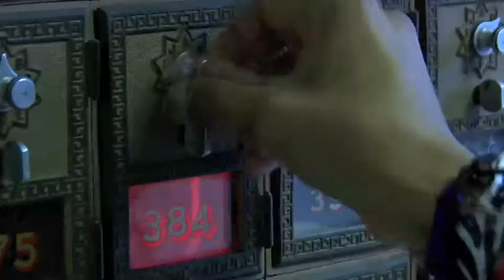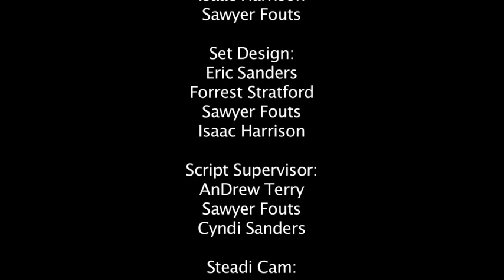ABERRATION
Written and Directed by: Eric Sanders
Director of Photography: Forrest Stratford
Starting:
John LP
Benjamin Wood
Gretchen Reinersman
John Shockley
Matthew Ezzriah Thomas Gaddis
Dria Stallings
and Todd Bagley

Produced by: Eric Sanders
Key Lighting: Sawyer Fouts
Studio Lighting: Steven Shunk
Boom: Isaac Harrison and Sawyer Fouts
Stedi Cam: Isaaz Harrison
Script Supervisor: Drew Terry
Morral Support Supervisor: Freddy Solano